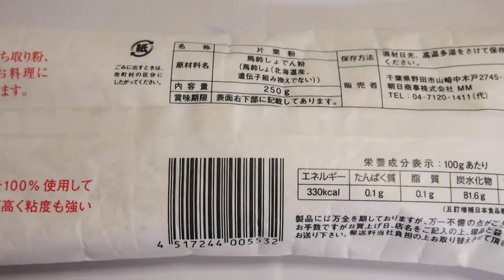Japanese food exports to us,Germany,Turkey,Potato starch,potato, starch, starch of dogtooth violet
japanese grocery store nj
japanese grocery store nyc
japanese grocery melbourne
japanese grocery sydney
japanese food wholesale singapore
tomoya japanese food trading pte ltd
japanese food supplier in qatar
japanese grocery australia
japanese food supplier singapore
japanese grocery store
japanese grocery online
sushi samba
sushi rice
sushi cat
sushi recipes
sushi tei
sushi shop
sushi rice recipe
sushi king
sushi cat 2
sushi samba
sushi rice
sushi cat
sushi recipes
sushi tei
sushi shop
sushi rice recipe
sushi king
sushi cat 2
sushi zushi
sushi diner san diego
sushi diner
sushi dictionary
sushi diet
sushi dishes
sushi dito davao
sushi mito
sushi dublin
sushi duke
sushi dubai
sushi penticton
sushi perth
sushi pensacola
sushi petaluma
sushi portland
sushi popper
sushi popo
sushi portland oregon
sushi axiom
sushi ai
sushi and pregnancy
sushi art
sushi azabu
sushi avenue
sushi all you can eat
sushi austin
sushi atlanta
sushi and sticks
sushi bar
sushi burrito
sushi buffet